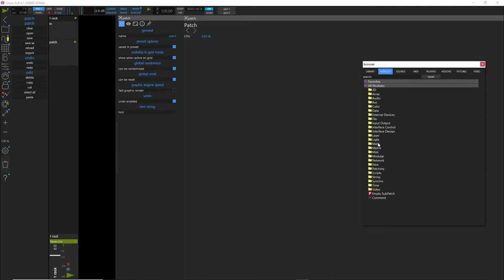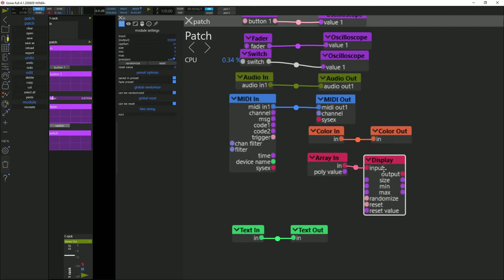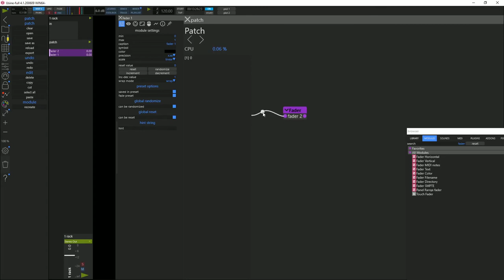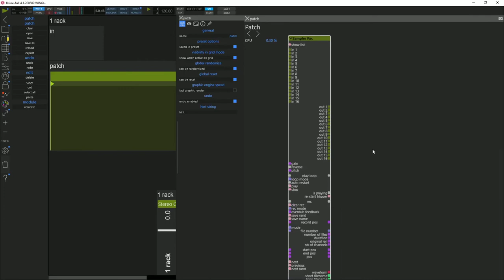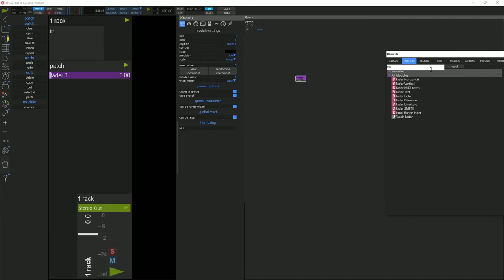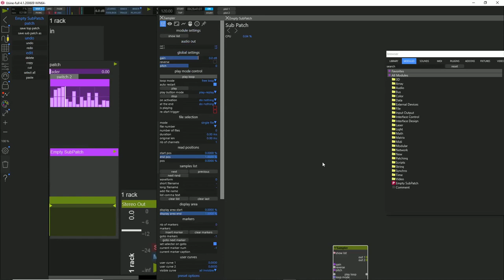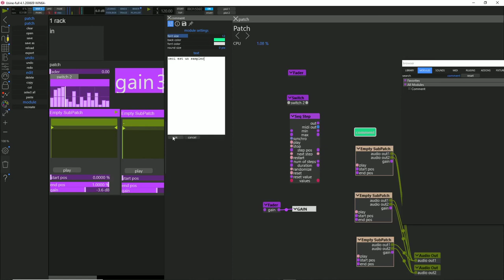La fenêtre de patch dans Usine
Cette vidéo est là pour  vous fournir tout le lexique permettant d'appréhender

le patch dans Usine. Elle vise à démystifier cette partie du logiciel qui a tendance à effrayer . Souvent comparé à des solutions plus austères ( Max, Pure data, VVVV...) Usine n'est pourtant pas si compliqué à prendre en main.

Désormais ça n'aura jamais été aussi simple avec ce contenu que je vous propose.

Débutants , novices, néophytes, soyez les bienvenus.

Pour les autres je vous promets également du contenu un peu plus véloce .
C'est parti pour le début d'un nouveau volet sur cette chaîne : Le patching dans Usine !!!